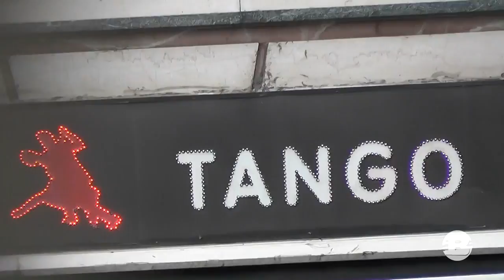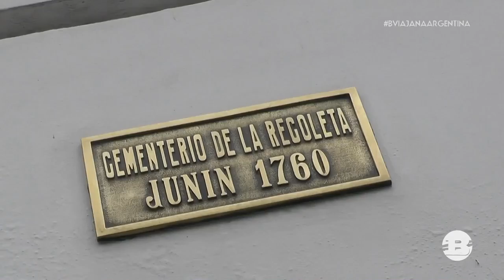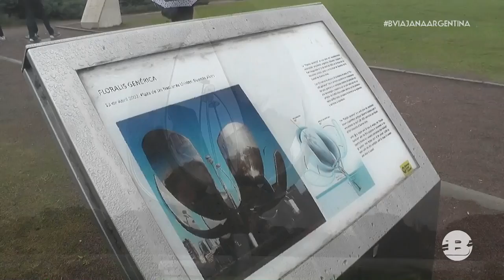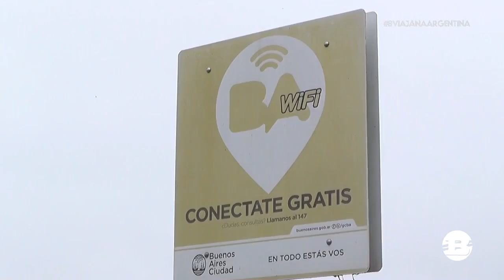[REPRISE] | B VIAJA na Argentina | HDTV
REDE B DE COMUNICAÇÃO

Links:
• Site oficial: